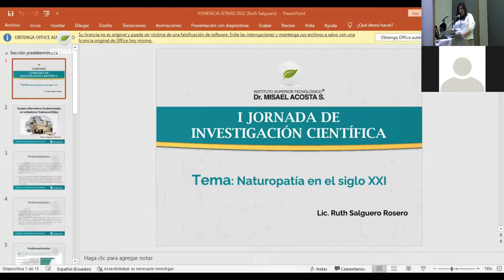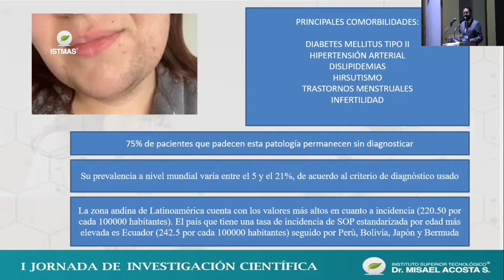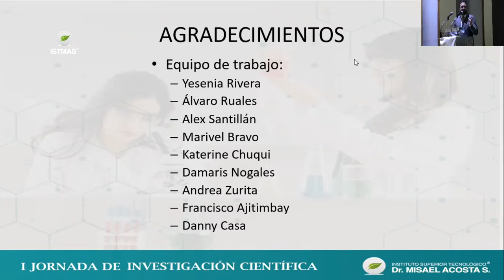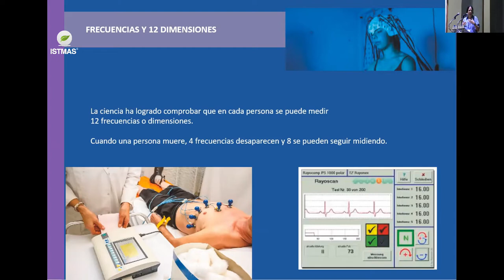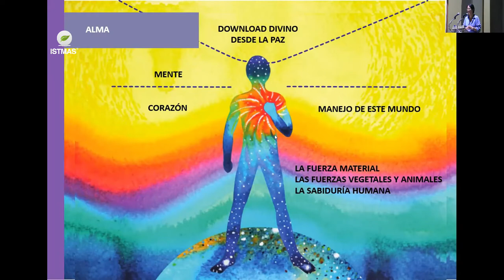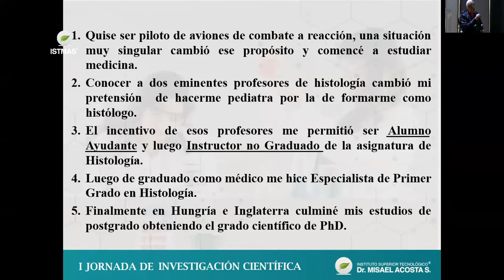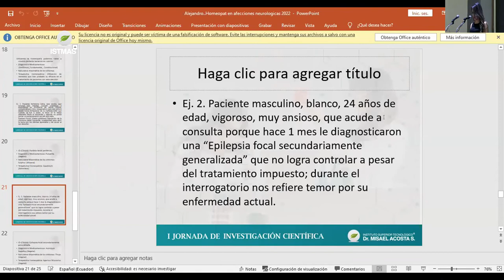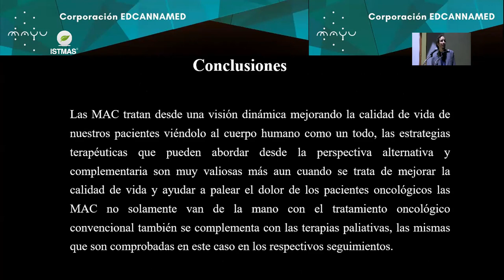I Jornada de Investigación Científica ISTMAS 2022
En donde tendremos diferentes temáticas relacionadas al campo de la salud, terapias alternativas y nuevas tecnologías 🍃
Realizada el 22 de abril de 2022 en Riobamba.

¡Comprometidos con la excelencia académica!